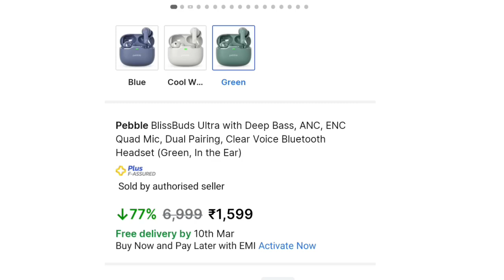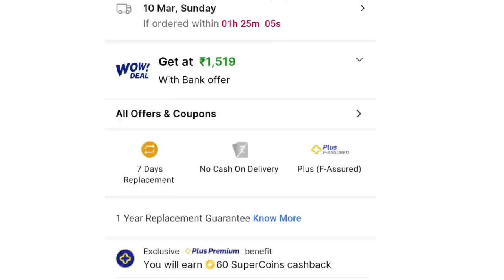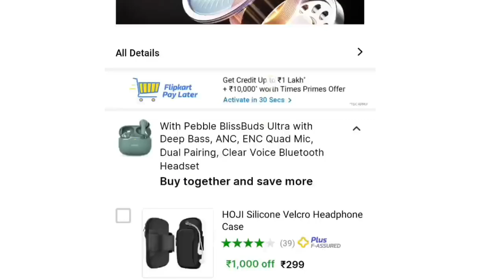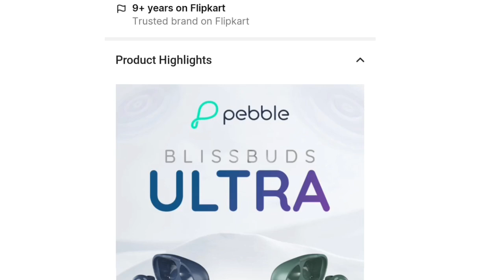Plz don't buy 😡 / Pebble Blissbuds earbuds | Pebble blissbuds earbuds unboxing | Nishant dwivedi 76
My instagram id,  dwivedi.nishant76
Plz fellow me on instagram friends